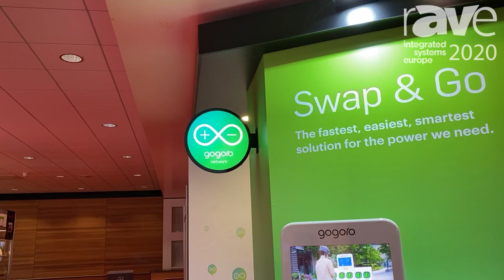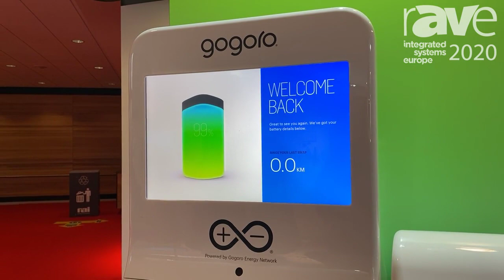ISE 2020: Gogoro Explains Battery Swapping Station and Network for Electric Vehicles, Smart Scooters